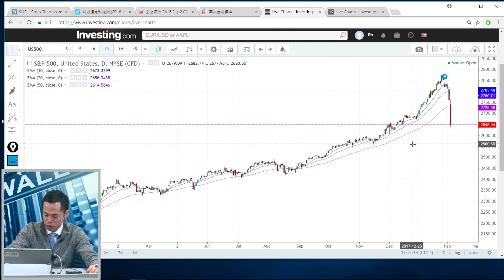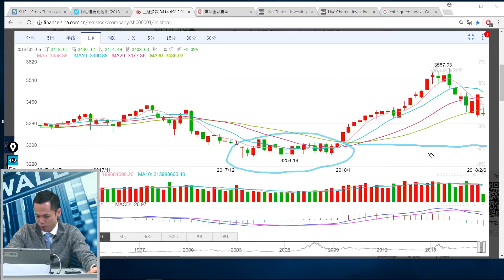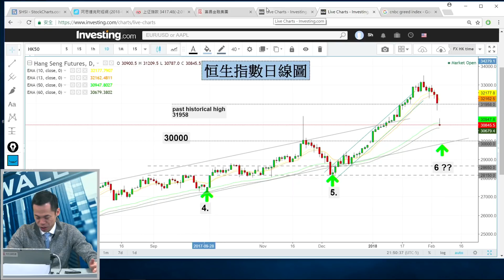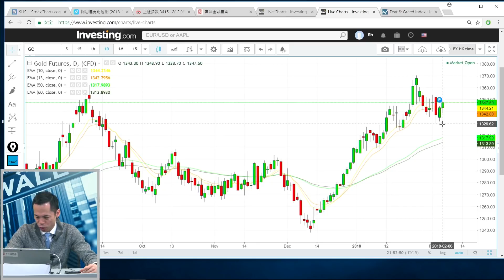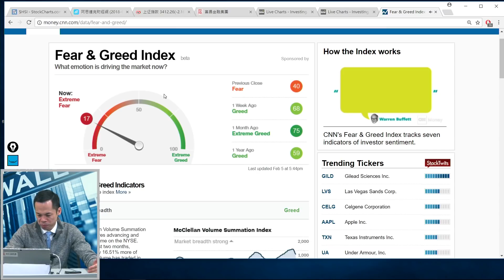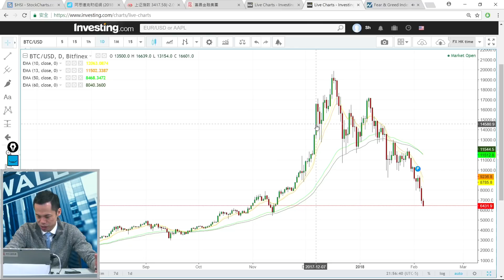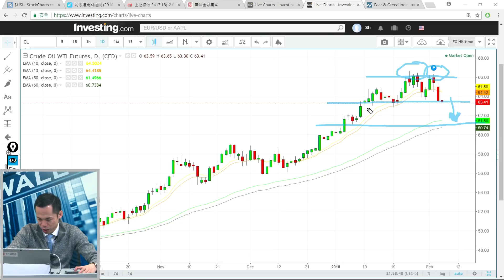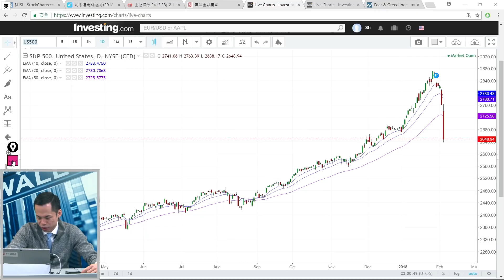富昌財經台 環球市況 6-2-2018 10:30 - 11:00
富昌財經台 日期 : 6-2-2018 節目 :  環球市況 時段 : 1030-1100

嘉賓主持 : 何偉樑 - 富昌證券業務部副總裁
主持 : 王澆樺 - 富昌證券研究部分析員